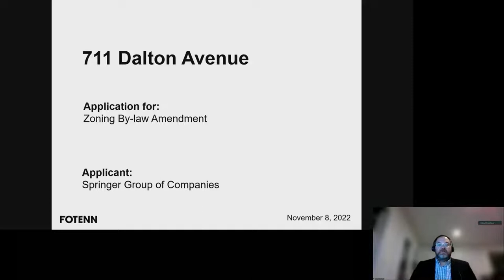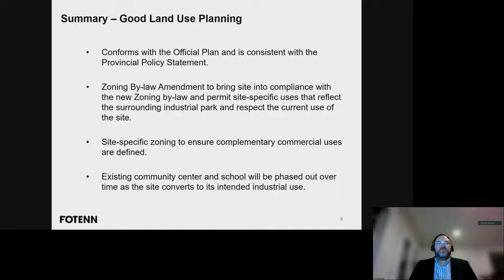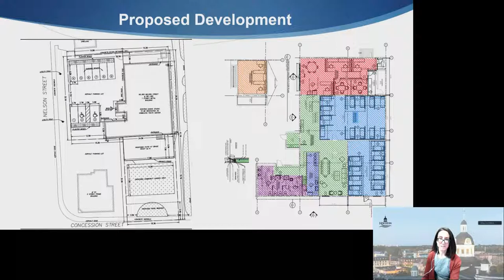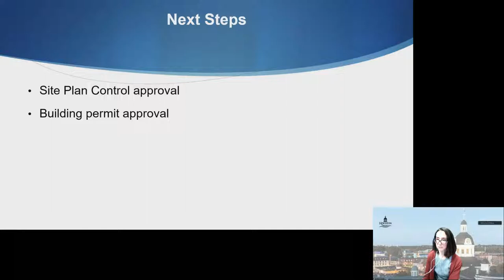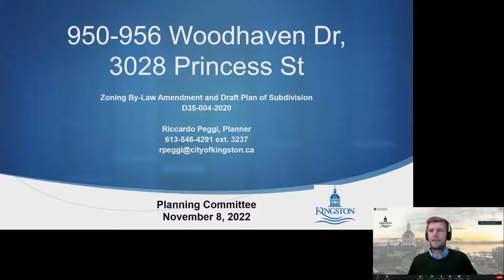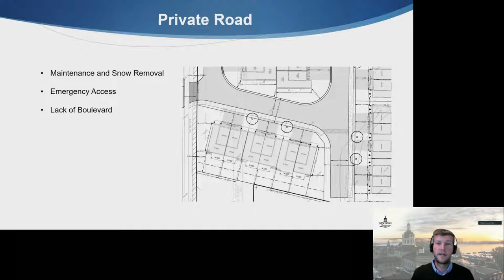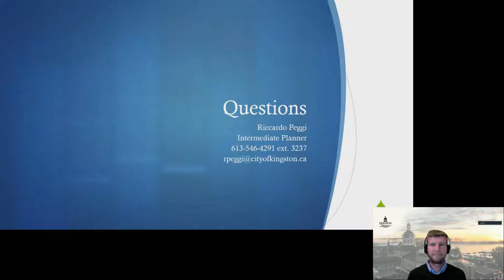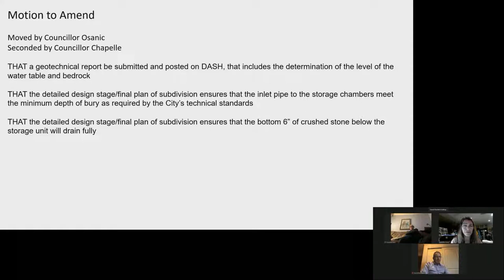Kingston, Ontario - Planning Committee - November 8, 2022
Planning Committee meeting from November 8, 2022.